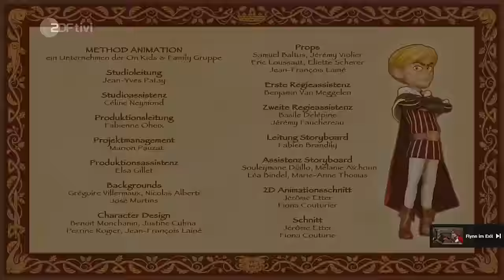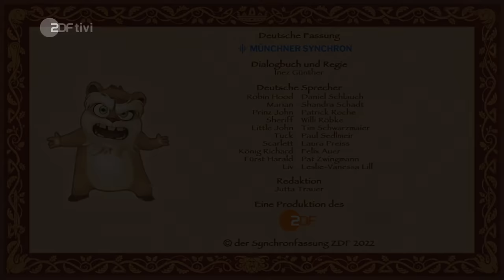*NEU* - Die Bestie von Sherwood | Robin Hood S3 Ep. 46 | Deutsch | Full HD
In Nottingham taucht wie aus dem Nichts ein Tiger auf. Die Dorfbewohner haben große Angst, und Marian lädt alle ins Schloss ein, damit sie dort sicher sind.
Diese Serie gehört nicht mir.
Ich lade die Folgen nur auf YouTube hoch, um denjenigen, die die Sendung verpasst haben eine Möglichkeit zu geben, dies nachzuholen. Es kann leider vorkommen, dass die Folgen in einigen Ländern gesperrt werden.